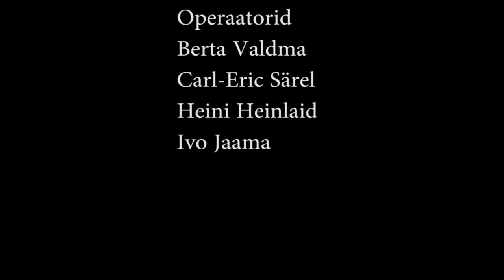BALTI VÕITJA 2015 - I päev Rühm 6